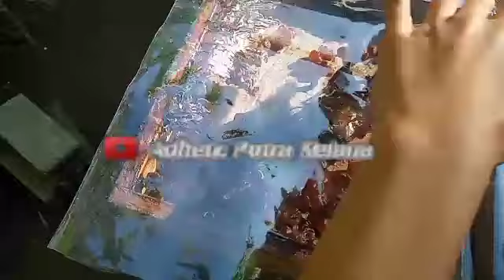cek perkembangan koloni dan madu lebah trigona stup topingan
Assalamu'alaikum semuanya ...

✓Apa kabar teman_temsn semuanya semoga teman_teman semuanya dalam keadaan sehat dan tidak kurang satu apapun...

Oke... Mentemen di video kali ini saya mau berbagi video cek perkembangan koloni dan madu lebah trigona, lebah kelulut atau lebah klanceng di stup topingan ...

Semoga bermanfaat...

@Adhetz Putra Kelana